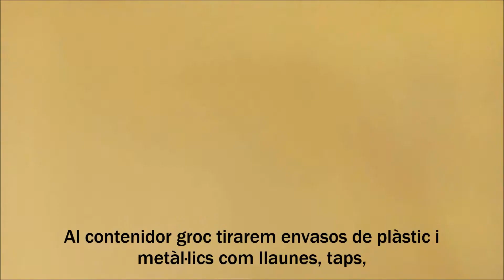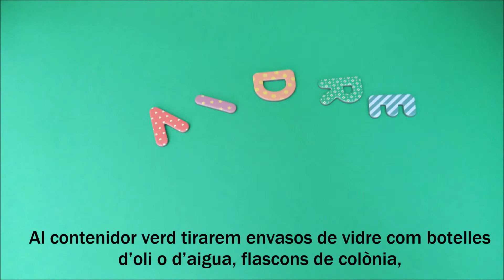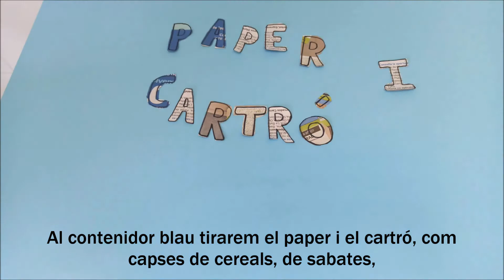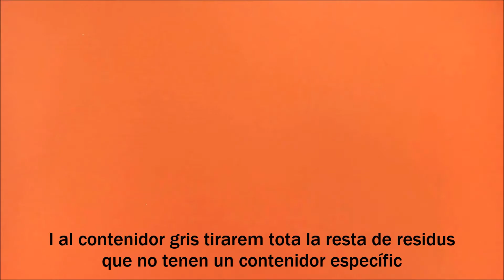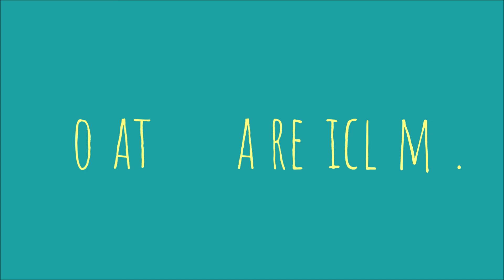PRI-5 / Com Reciclem